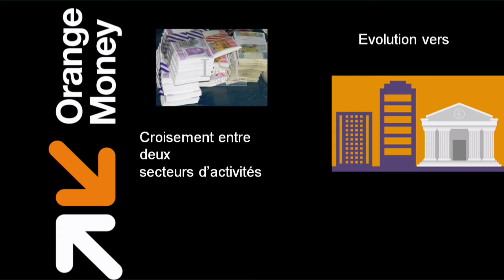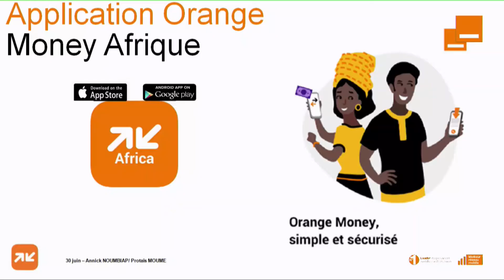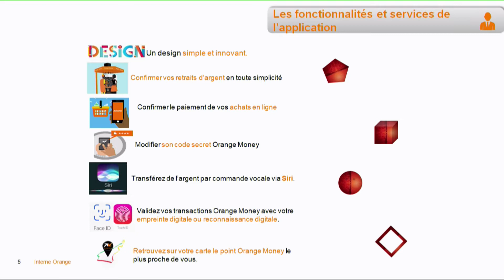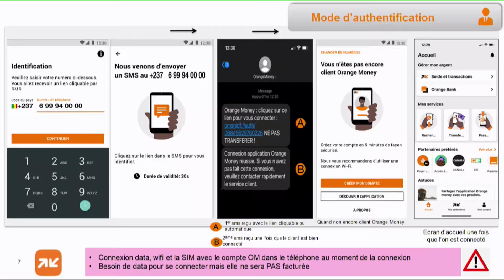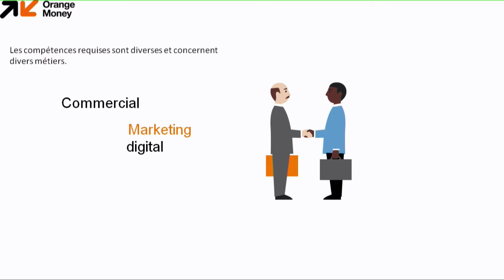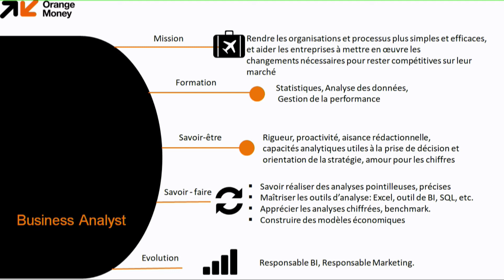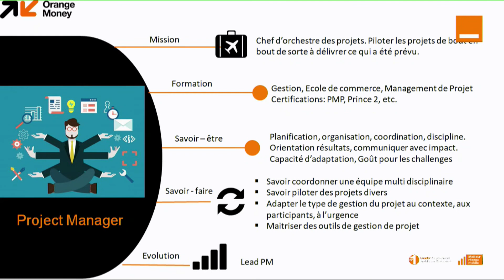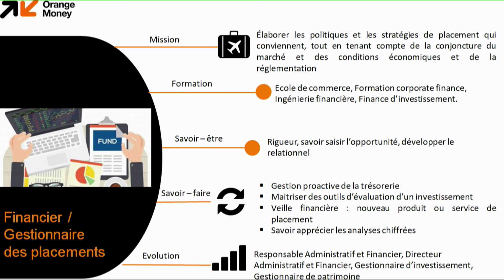JPO 2021 : Webinaire de la Direction Orange Money ( les compétences clés d'orange money à horizon)